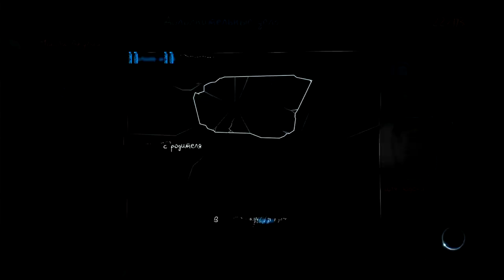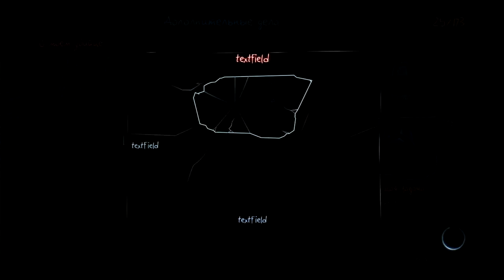Murdered - Soul Suspect#4